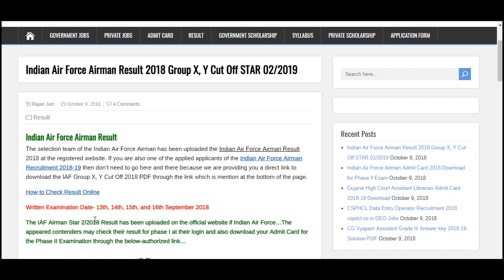Indian Air Force Airman 02/2018 Phase 1 Result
The Phase 1 Airman Result against 02/2018 has been declared now, Check 02/2018 Batch IAF Airman Result @